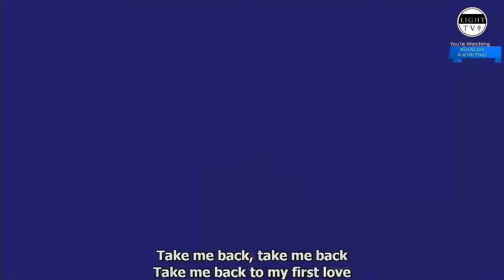Praise & Worship - Thursday 12 August & Sunday 15 August 2021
YOU CAN WATCH US LIVE

Be part of this divine vision
Internet Banking / Juice :
Account Num (MCB) : 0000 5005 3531